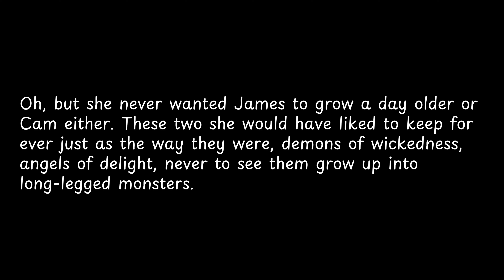Oh, but she never wanted James